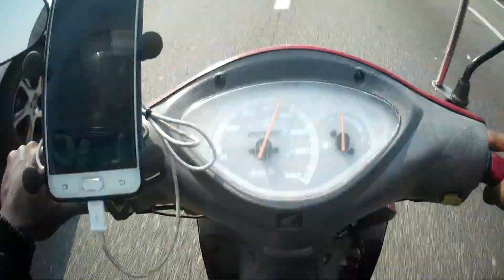🔥TRABALHANDO COM MOTO BIZ 125( MEU PONTO DE VISTA )😄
NÃO PODEMOS DESANIMA , NESSE TEMPO DE PANDEMIA .
TEMOS QUE ARRUMA OUTRAS FORMA DE GANHA DINHEIRO.
COM MUITA SUPERAÇÃO VOLTADE DE VENCE NA VIDA .
FOCO NO OBJETIVO VC E' CAPAZ , DE CHEGAR EM QUALQUER LUGAR, BASTA VC ACREDITAR EM SI MESMO.